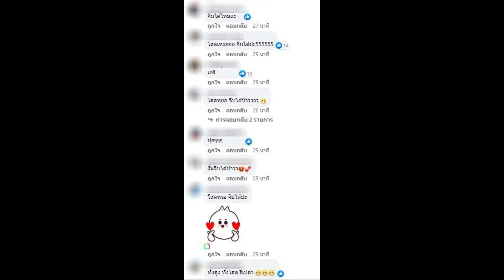สุดจัด! ป๊ายปาย โอริโอ้ ลั่นแคปชั่นเด็ด แฟนคลับแห่แซว จีบได้เปล่า